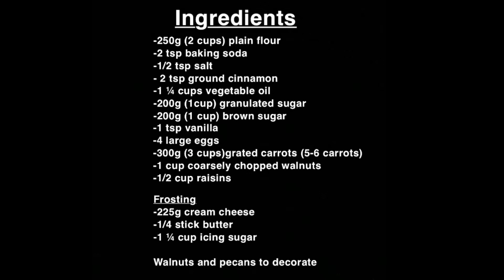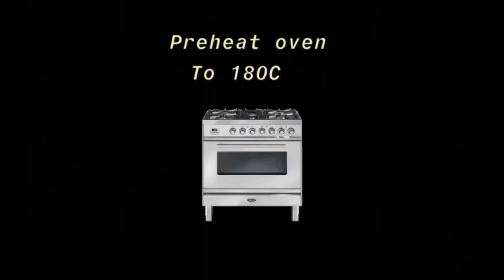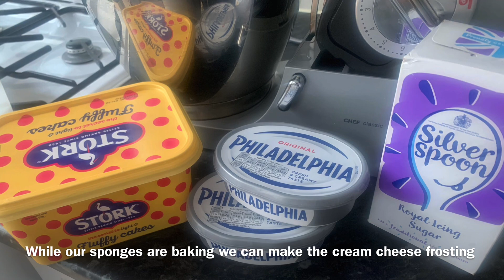Carrot cake recipe | moist, delicious, sweet with a hint of spice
Delicious and succulent classic carrot cake recipe with a flavoursome cream cheese frosting. Sweet, spicy and delightful. The best recipe for the perfect rich carrot cake, made with carefully picked ingredients which come together to make this cake the perfect treat, not to forget the perfect cream cheese frosting recipe.